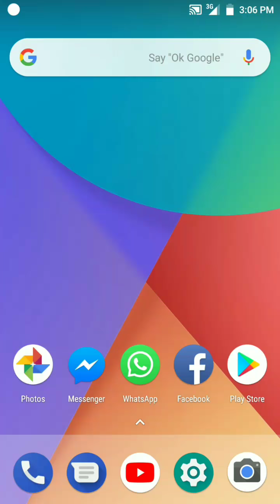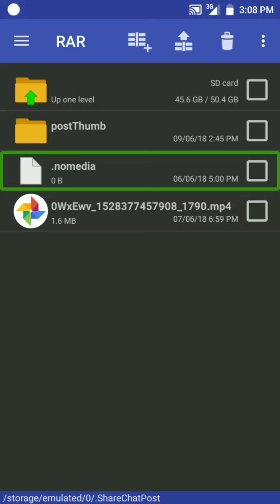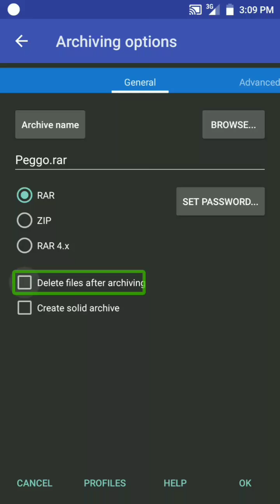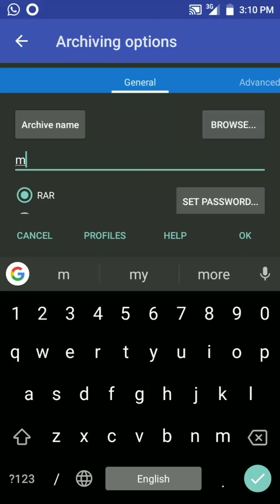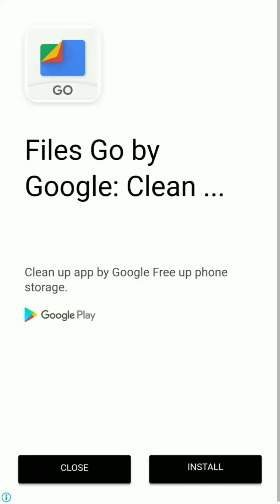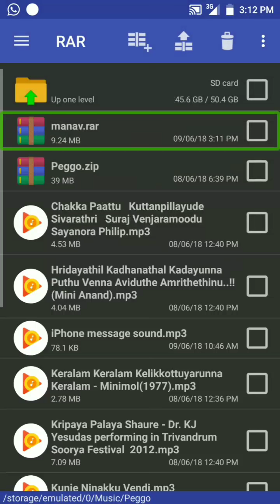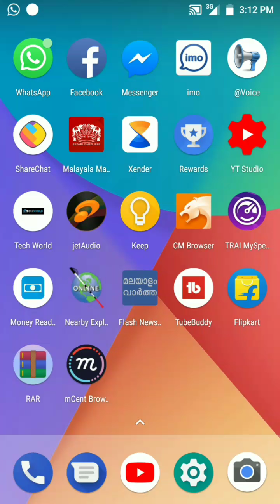How to send a folder in WhatsApp എങ്ങനെ നമുക്ക് ഒരു ഫോൾഡർ വാട്സാപ്പിലൂടെ അയയ്ക്കാൻ സാധിക്കും